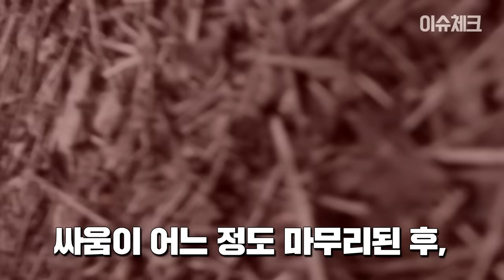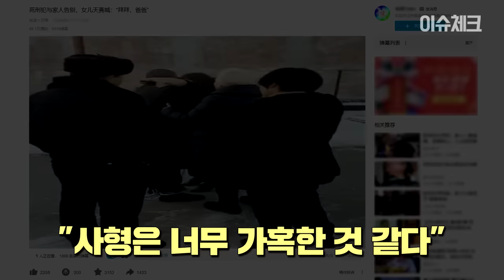중국에서 논란이었던 사형 집행 직전 마지막 면회 영상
세상의 모든 이슈를 ✔